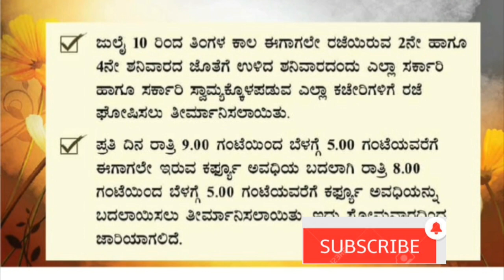KPSCಯಿಂದ ಮತ್ತೆ ಉದ್ಯೋಗಾಕಾಂಕ್ಷಿಗಳಿಗೆ ನಿರಾಸೆ ???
# KAS
KPSC EXAMS POSTPONED